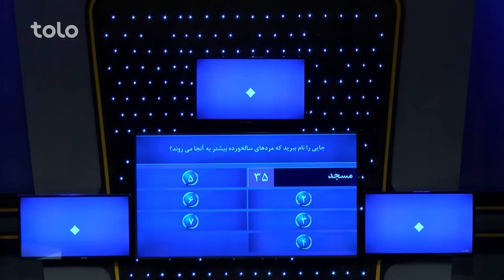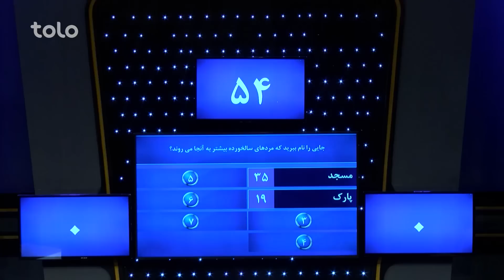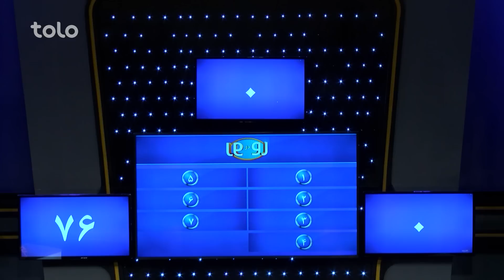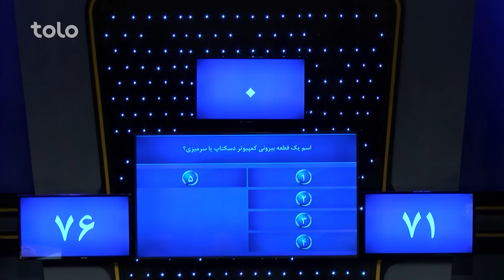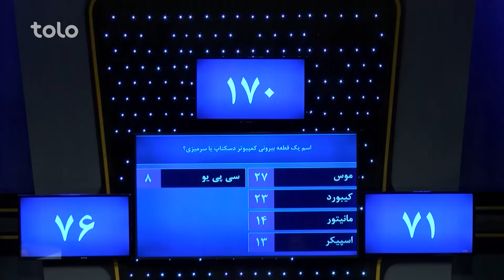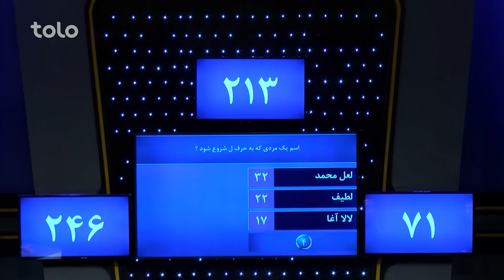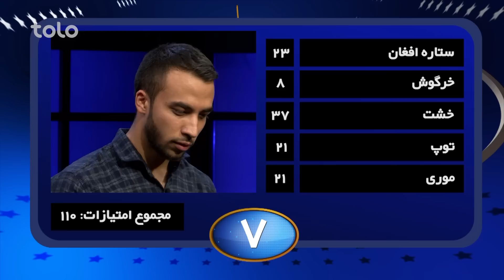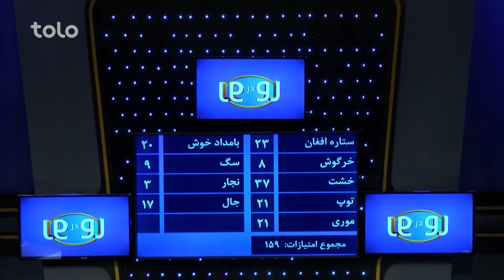Ro Dar Ro (Family Feud) Aahangar VS Kalantari - Ep.25 / رو در رو - آهنگر در مقابل کلانتری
رو در رو - آهنگر در مقابل کلانتری
Ro Dar Ro (Family Feud) Aahangar VS Kalantari - Ep.25

در این قسمت جالب و دیدنی رو در رو فامیل های آهنگر با رهبری ذحل آهنگر و کلانتری با رهبری مختار کلانتری آغاز میگردد .
فامیل آهنگر با جواب دادن به سوال اول 76 امتیاز را بدست می آورند . در سوال دوم  فامیل کلانتری 71 امتیاز را بدست می آورند.
الی سوال سوم فامیل آهنگر 170 امتیاز دیگر را نیز  بدست می آورند. که مجموع امتیازات شان میشود 246 امتیاز .
آیا با جواب دادن به سوال چهارم فامیل کلانتری امتیازات شان بیشتر از 246 خواهد شد ؟ آیا یکی از این دو فامیل به مرحله ئی نهایی راه خواهند پیدا کرد و برنده 500 هزار افغانی خواهند شد در دیدیو تماشا کنید .